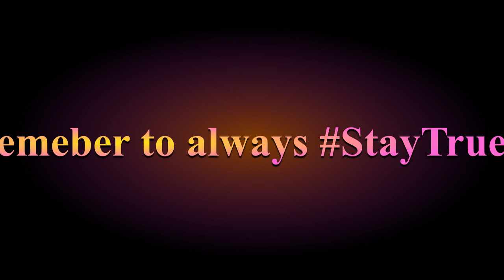Back Tracking Sort of(Del Sol Bumper Prep)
In this video I am prepping my spare del sol bumper. this is the first video I ever filmed now re done and finally posted on my new software, hope you enjoy!